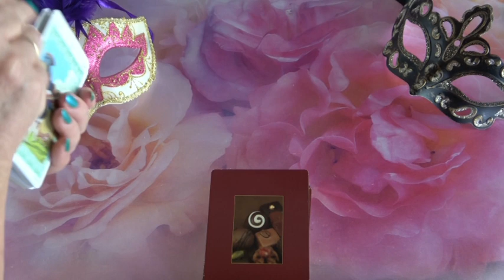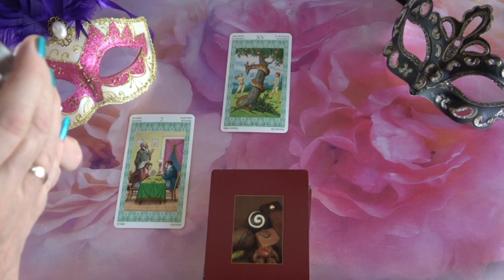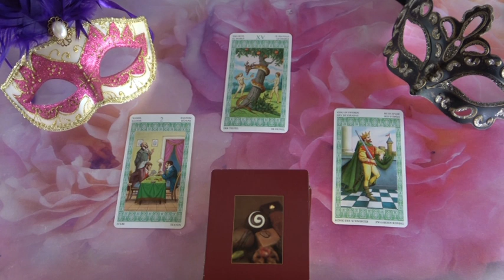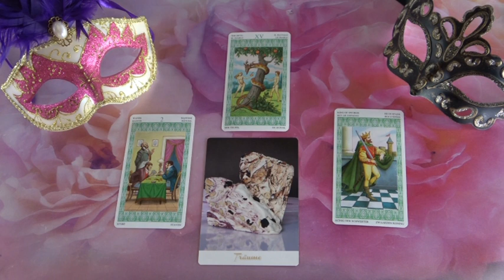??? Jóslás Augusztus 4-én "Valaki hazudik és becsapja őt"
Telefonos elérhetőségem jóslásra:
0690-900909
750Ft/Perc

Átutalás:
Erste Bank
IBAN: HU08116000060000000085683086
BIC: GIBAHUHBXXX
Tulajdonos: Dendera Susanna Medici
Kép: shutterstock/YuanDen